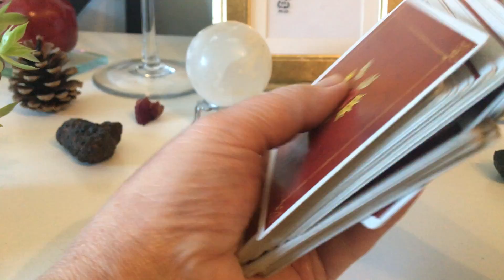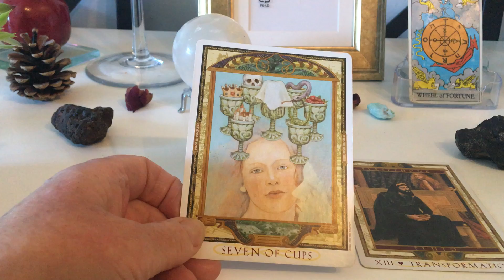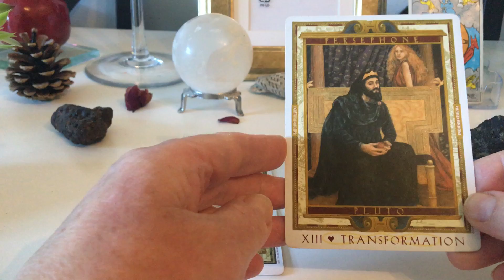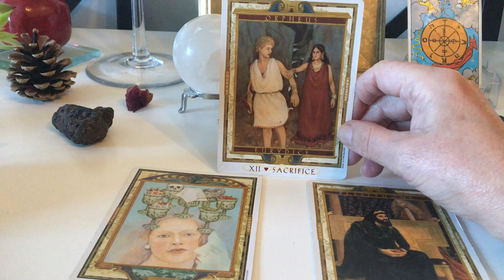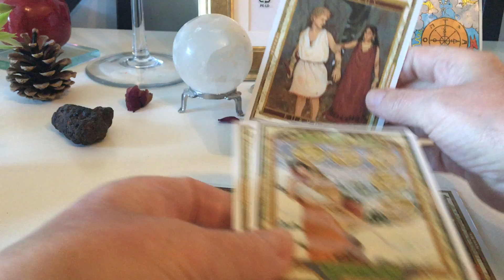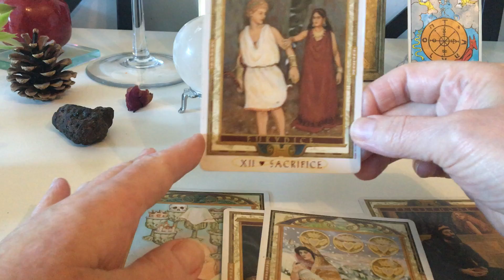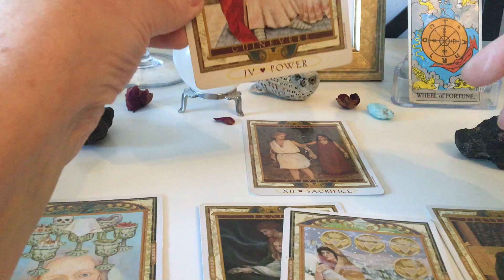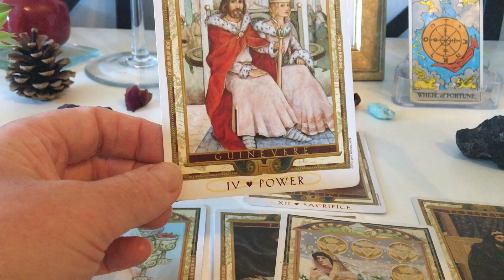'AQUARIUS June 2022' LOVERS PATH by Zeljka Bosnjak, Psychic, Poet and Lyricist